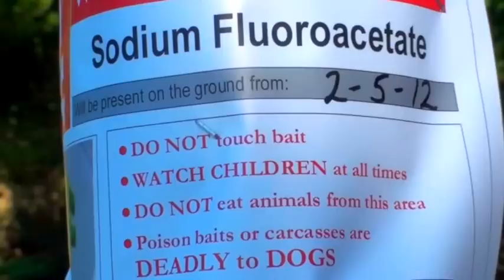waikarimoana Goat shooting in New Zealand part 5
Goats are one of the biggest pest and headache for isolated  farmers in New Zealand.The most effective way to control them is shooting.ALL THE MEAT IS USED FOR FOOD.To eliminate them totally is impossible and the best and most sensible way is culling.See the effect of 1080 poison on deer and compare it to shooting and tell us which one is more humane.
We are given a job to take out few hundreds of them in a property in the central north island of New Zealand.